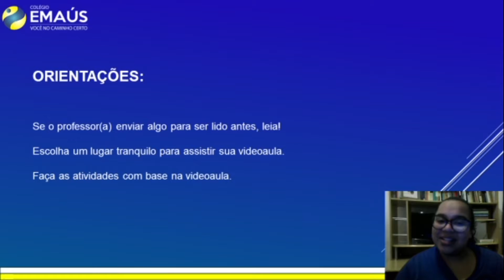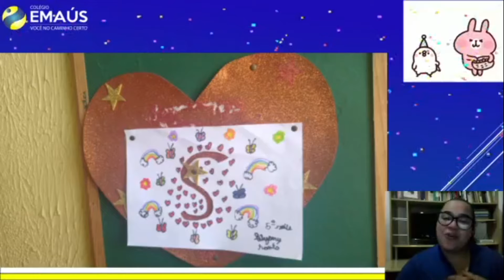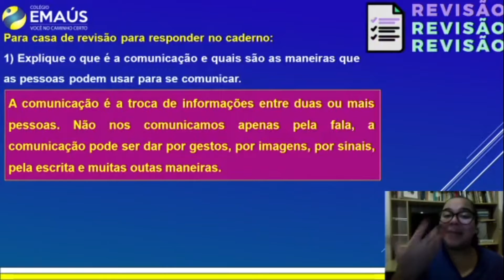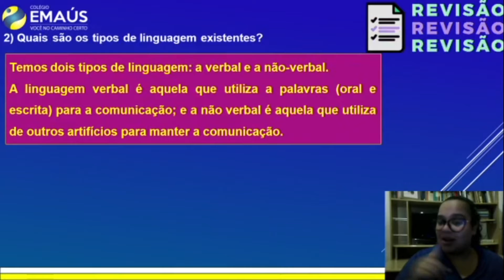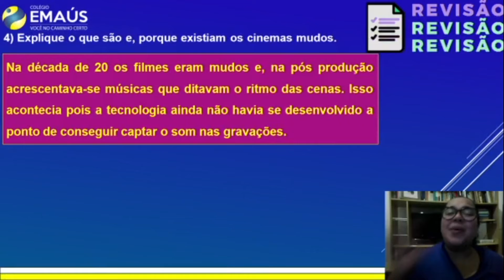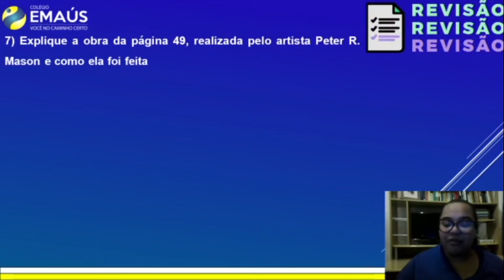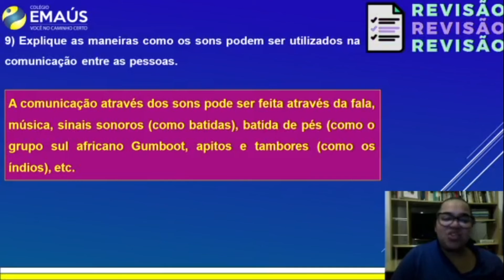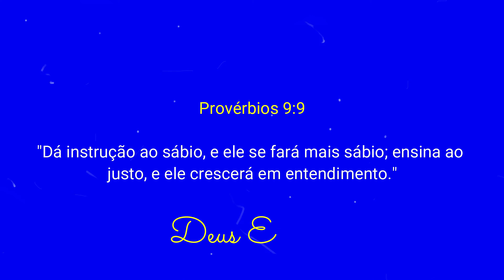5º ANO_SEMANA 019_VID011_ARTE